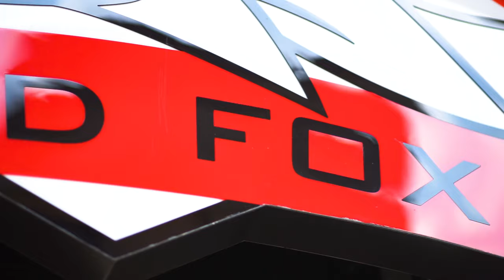Red Fox Arena 'Fortnite Turnuvası'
17 Haziran 2019 tarihinde gerçekleşen Fortnite Turnuvası'nda  birbirinden yetenekli oyuncular, Razer ekipman ödülleri ve 25,500 V-Papel'lik ödül havuzu için kıyasıya yarıştılar!